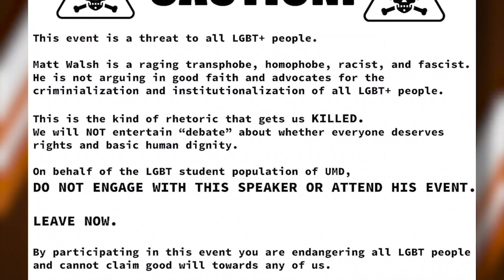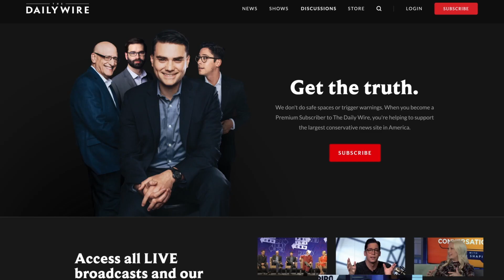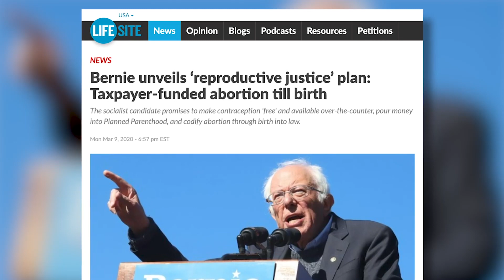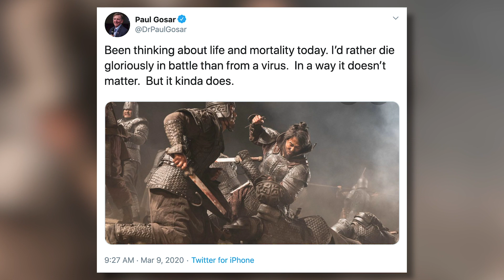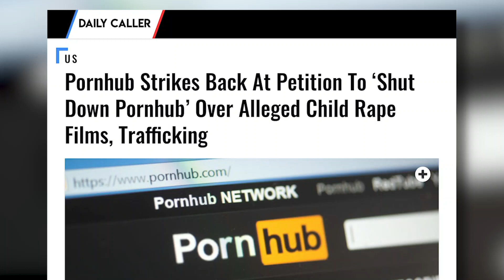The Extraordinary Cowardice Of Left Wing Campus Protestors | Ep. 441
Today on the show, I'll talk about my experience at the University of Maryland last night. Leftists protested the talk and handed out pamphlets encouraging people to stay away. How has our university system turned students into such intellectual cowards? We'll discuss. Also, five headlines including the attempt by thousands of people to have Pornhub shut down. Are they in the right? And Andrew writes in to tell me why I'm wrong about my stance on gay marriage.

"War on Reality" speech at University of Maryland met with protests - 01:45
Bernie Sanders unveils pro-abortion agenda, calls it the "Reproductive Justice" plan - 20:49
Bernie Sanders wouldn't close the border over coronavirus threat - 22:27
Paul Gosar tweets while in self-quarantine with coronavirus - 23:57
Thousands flock to attempt world record for Smurf gathering - 25:29
Pornhub under fire after petition signed to shut down the website - 26:39
Matt Walsh cancels... the Walsh children - 31:11